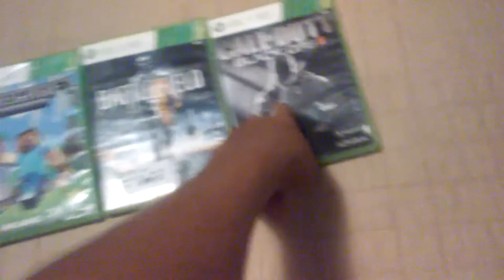Game review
Wat ever game u want guys